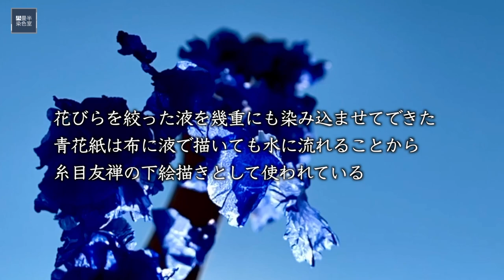アオバナを摘んで花びら染めのストールを作ってみた〜空色チェックストール〜flower petal dyeing & scarf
こんにちは四畳半染色室の繁田真樹子です
滋賀県草津市周辺に今でも「アオバナ」を栽培しているところがあります。
花びらを絞り液を和紙に幾重も染み込ませてできた「青花紙」は手描き友禅の下絵を描くのになくてはならない存在でした。
現在着物（手書き友禅）需要の減少や代替え品の登場で青花紙を作るために栽培する農家は２軒となりました。
昨年もお世話になりましたアオバナを主とする農産物の生産、加工、販売、あおばな観光農園の運営、企画をされていますNPO法人青花製彩さんにお話とあおばな摘み体験をするためにアオバナ畑に伺いました。
そこで自分で摘んだ花びらでストールを染めました。

アオバナを絞った液をフリーズドライにし青い粉として商品化されておりました。今回はご紹介しておりませんが、この粉でも花びら染めが出来ます。

これからも色々な染めで小物などを制作する動画をアップしてまいります。

Hello, this is Makiko Shigeta from the Yojohan Dyeing Room.
I dyed my scarf with blue flowers.

田中直染料店
花びら染溶解剤A
Petal dissolving agent（vinegar)

浸染用アルミ液
Mordanting（Alum）

【編集後期】青い空に映えるようにストールを瀬戸内海で撮影しています。撮影中に「何？youtubeの撮影？」と地元の方に声をかけていただきました（ハジメテ！）